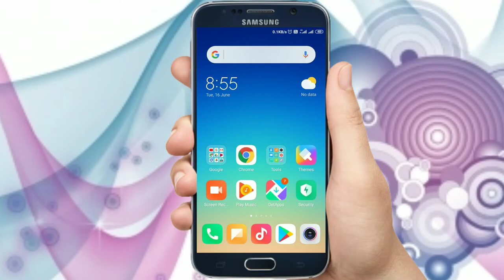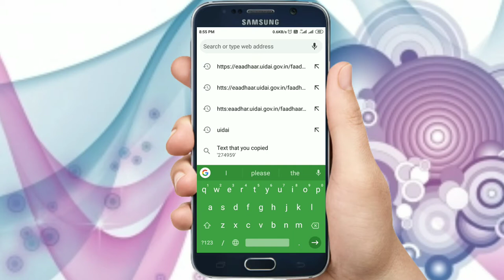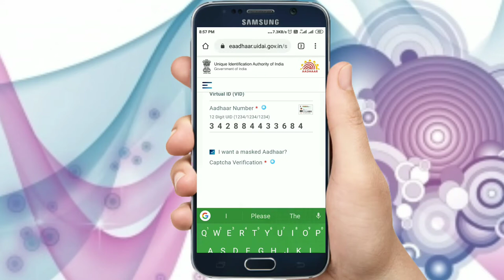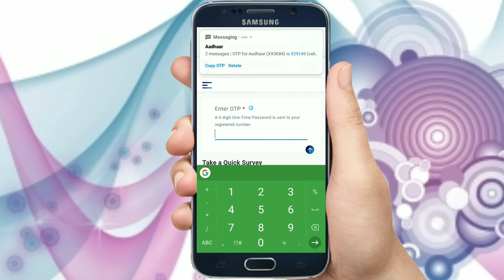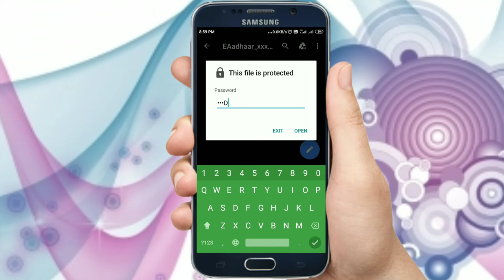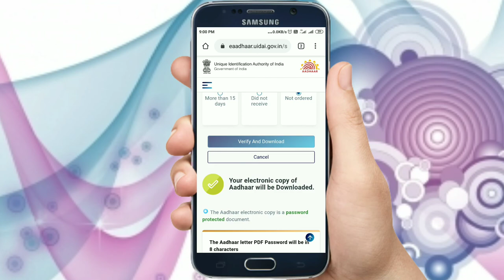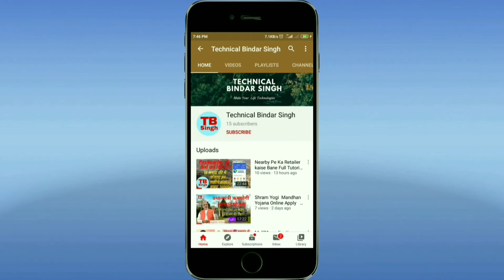Aadhar Card Download Kese Kare How to Aadhar Card Download in By Bindar आधार कार्ड कैसे डाऊनलोड करे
1. Aadhar Card Download Kese Kare How to Aadhar Card Download in By Bindar आधार कार्ड कैसे डाऊनलोड करे लिंक नीचे दे दिया है

6.

8. True balance se pesa Kamaye ईस एपलीकेशन से बहुत सारे पैसे कमाये घर बैठे

10. Paytm all Users ke liye Offer dhamkadar

11. MX player bhi bahut Sara pesa de Raha hai Ghar baithe pesa kamao  मैक्स प्लेयर से भी बहुत सारा पैसा कमा सकते हो।